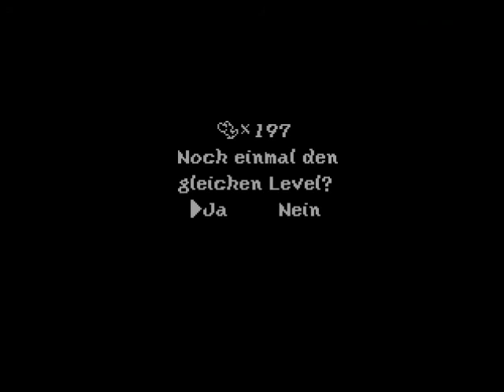Let's Play Yoshi's Island |62| Verfolgungsangst